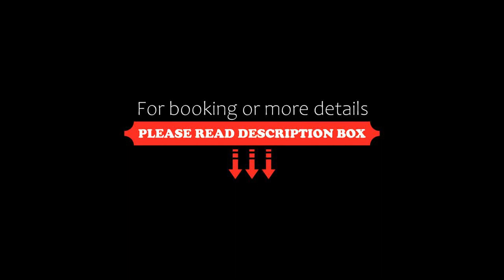Cedarview Bed & Breakfast, Beechmont, Australia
About Property:
Set in Beechmont in the Queensland region and Metricon Stadium reachable within 45 km, Cedarview Bed & Breakfast offers accommodation with free WiFi, BBQ facilities, a garden and free private parking.
The bed and breakfast provides guests with a patio, mountain views, a seating area, a flat-screen TV, a fully equipped kitchenette with a fridge and a microwave, and a private bathroom with shower and free toiletries. A toaster and kettle are ...
Property Type: Hotel
Address: 504 Binna Burra Road, 4211 Beechmont, Australia
Searching For
1. Cedarview Bed & Breakfast - Beechmont - Australia
2. Cedarview Bed & Breakfast - Beechmont - Australia Address
3. Cedarview Bed & Breakfast - Beechmont - Australia Rooms
4. Cedarview Bed & Breakfast - Beechmont - Australia Amenities
5. Cedarview Bed & Breakfast - Beechmont - Australia Offers and Deals
Audio Credit:
Track Title: Subway Dreams
Artist: Dan Henig